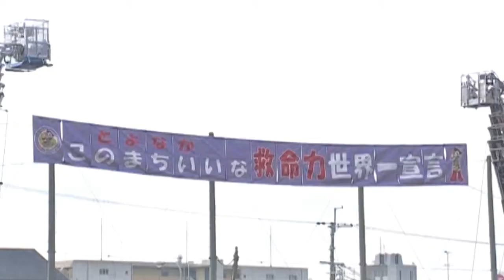広報とよなか平成26年１月号表紙・消防出初式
「救命力世界一」を宣言する豊中市消防本部の出初式。今後も市民・事業者と救急、地域医療がしっかりと連携することで、命を救う力をより強固で充実したものにしていきます。
（広報とよなか平成26年1月号で紹介したAR動画）